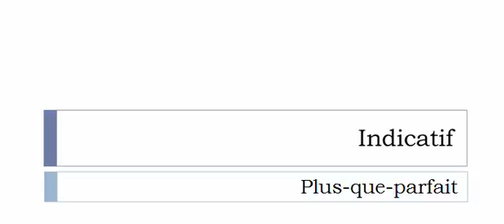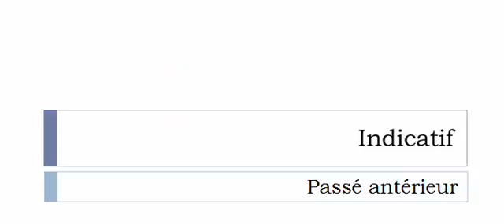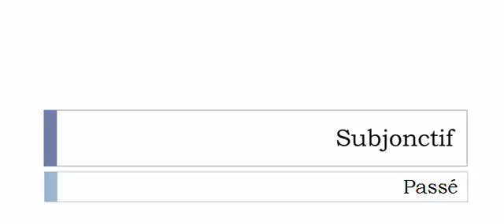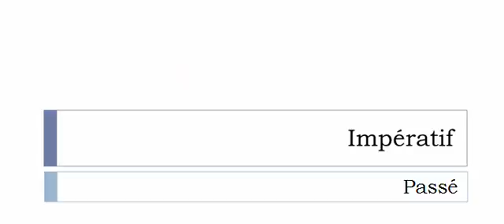Conjugate French verb # Dérider = cheer